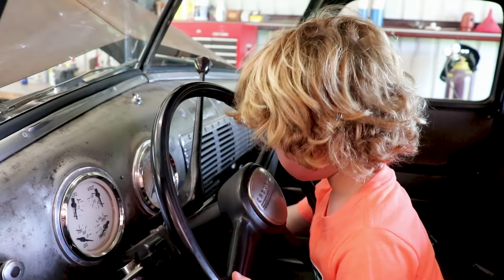Classic Cars Repair Service | Videos for Kids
Classic Cars Repair Service | Videos for Kids about Mechanics fixing cars and trucks.  Braxton and Ryder make videos for kids about becoming mechanics and fixing classic cars and trucks.  On their lunch break, Braxton eats all of Ryder's junk food and gets a tummy ache.  Braxton and Ryder create fun and educational video content for children.

Here you will see funny videos for kids including: power wheels, monster trucks, kids police videos, paw patrol videos for kids, mighty pups, and pretend play videos.

Our Channel is about creating wholesome family content that includes: Videos for Children and Toddlers, Videos for Kids to Watch, Kids Play, Pretend Play, Kids Stories, Fun Toys for Kids, Kids Songs, Educational Videos for Kids, Kids Learning Videos, Kids Learning Songs, and English for Kids.